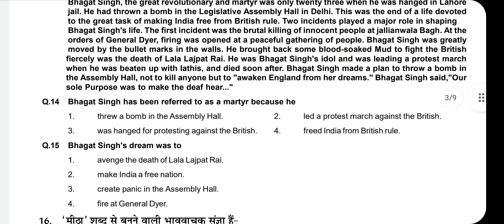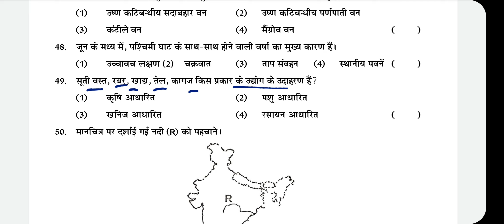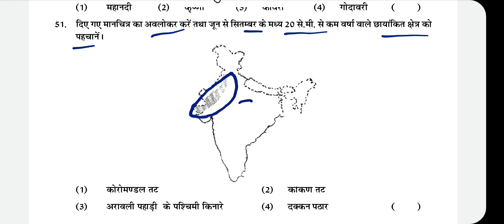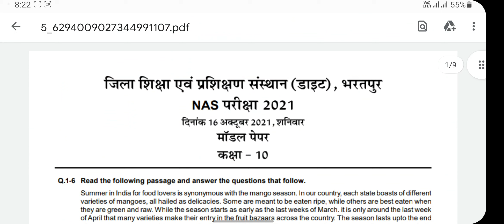Class 10th NAS Model Paper 2021-22 Solution Part 4. 🤩 | Subject - Social Science Solution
Class 10th NAS Model Paper 2021-22 Solution Part 4. 🤩 | Social Science Solution

class 10th nas model paper 2021
class 10th model paper 2021-22
class 10th 16 october 2021
class 10th nas test
class 10th sample paper 2021-22
nas question paper class 10
nas question paper class 10 2021
nas model paper class 10
nas model question paper for 10th std
class 10th nas model paper
class 10th nas model paper 2021 solution
class 10th model paper 2021-22 solution
class 10th 16 october 2021 solution
class 10th model paper solution
class 10th model paper 2021 solution
class 10th nas test solution
class 10th sample paper 2021-22 solution
nas question paper class 10 solution
nas question paper class 10 2021 solution
nas model paper class 10 solution
nas model question paper for 10th std solution
class 10th nas model paper solution